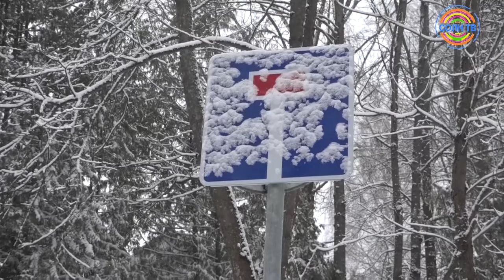Самоизоляцию в Солнечногорске продлили до 1 мая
Самоизоляцию в Подмосковье продлили до 1 мая. Губернатор региона Андрей Воробьев подписал 2 апреля соответствующее постановление.
Сделал он это после обращения Владимира Путина, который продлил нерабочие выходные до 30 апреля.

Карантинные мероприятия и меры предусматривают соблюдение режима самоизоляции, отмену льготы на проезд в общественном транспорте для школьников и пожилых людей.